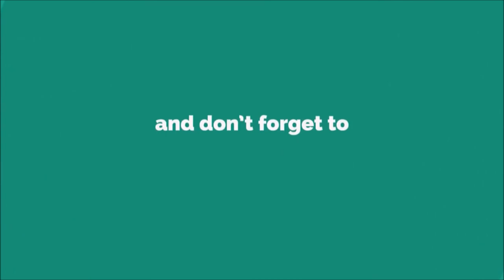Clarice Ringtone [WITH FREE DOWNLOAD LINK]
Clarice M. Starling is a fictional character and protagonist of the novels The Silence of the Lambs (1988) and Hannibal (1999) by Thomas Harris.

In the 1991 film adaptation of The Silence of the Lambs, she was played by Jodie Foster, while in the 2001 film adaptation of Hannibal, she was played by Julianne Moore. In the CBS television series Clarice, she is played by Rebecca Breeds.

Clarice Starling, as portrayed by Foster, is ranked by the American Film Institute as the greatest heroine in film history.[1] Rolling Stone and Entertainment Weekly ranked Starling as one of the "50 Greatest Movie Protagonists" and "100 Greatest Movie Characters" respectively. Foster's interpretation of Starling is highly ranked amongst the greatest screen performances of all-time, receiving a multitude of accolades including the Academy Award for Best Actress in 1992.
In The Silence of the Lambs, Starling is a student at the FBI Academy. Her mentor, Behavioral Sciences Unit chief Jack Crawford, sends her to interview Dr. Hannibal Lecter, a brilliant psychiatrist and cannibalistic serial killer. He is housed in a Baltimore mental institution. Upon arriving at the asylum for her first interview with Lecter, the asylum manager Frederick Chilton makes a crude pass at her, which she rebuffs; this helps her bond with Lecter, who despises Chilton. "Multiple" Miggs, the inmate in the cell next to Lecter, throws his semen at her; this offends Lecter, who "influences" Miggs to commit suicide as a way of apologizing to her.

As time passes, Lecter gives Starling information about Buffalo Bill, a currently active serial killer being hunted by the FBI, but only in exchange for personal information, which Crawford had specifically warned her to keep secret from Lecter.

Starling tells Lecter that she was raised in a small town in West Virginia by her father, a night marshal. When she was a young child, her father was shot when responding to a robbery; he died a month after the incident. Her mother managed to keep the family together for more than two years after his death, working as a motel maid in the daytime and cooking at a café at night, but she was ultimately unable to support the entire family. When Starling was 10 years old, she was sent to live with her mother's cousin on a Montana sheep and horse ranch, but she ran away when she witnessed the spring lambs being slaughtered, fleeing with a mare also destined for the slaughterhouse whom she named Hannah. Starling was caught, but her mother's cousin eventually agreed to let her go, and she and Hannah both went to a Lutheran orphanage, where she spent the rest of her childhood.

According to the novel, Starling attended the University of Virginia as a double major in psychology and criminology. During that time, she spent two summers working as a counselor in a mental health center. Starling first met Crawford when he was a guest lecturer at UVA. His criminology seminars were a factor in her decision to join the FBI.

During the investigation, Starling is assigned to coax Lecter into revealing Buffalo Bill's identity. Lecter gives her clues in the form of cryptic, riddling information designed to help Starling figure it out for herself. The two grow to respect each other, so when Lecter escapes during a transfer to a state prison in Tennessee, Starling does not fear that he will kill her, as he "would consider it rude".

Starling deduces from Lecter's hints that Buffalo Bill's first victim had a personal relationship with him, and so goes to the victim's home in Belvedere, Ohio, to interview people who knew her. She unknowingly stumbles onto the killer himself, Jame Gumb, who is living under the alias "Jack Gordon". When she sees a Death's-head Moth, the same rare kind that Buffalo Bill stuffs in the throats of each of his victims, flutter through the house, she knows that she has found her man and tries to arrest him. Gumb flees, and Starling follows him into his basement, where his latest victim is alive and screaming for help. Gumb turns off the electricity in the basement, and stalks Starling through the rooms wearing night-vision goggles. As Gumb readies to shoot Starling, Starling hears him cock the hammer of his revolver and opens fire towards the sound, killing him. She is lauded as a hero in the press, and graduates with honors from the FBI Academy, becoming a full-fledged agent.

Weeks later, Lecter writes Starling a letter from a hotel room somewhere in St. Louis asking her if the lambs have stopped screaming.

The final scene of the novel has Starling sleeping peacefully at a friend's vacation house at the Maryland seashore.